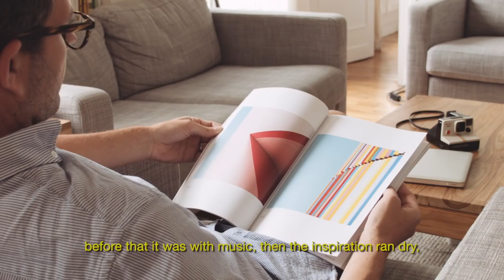Eastpak presents A Day With Matthieu Venot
Eastpak continues their "A Day With" series with French photographer Mattieu Venot.